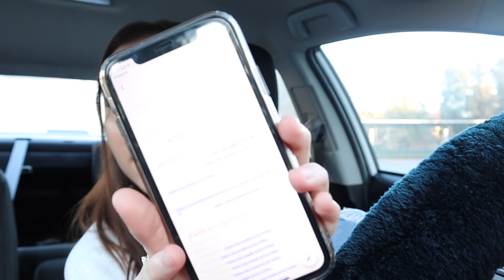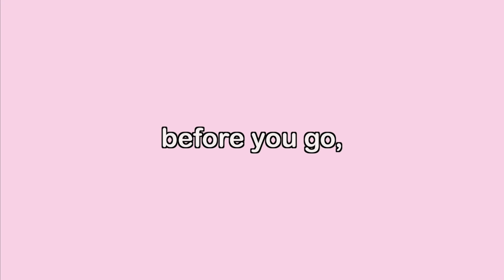some last minute christmas wishlist ideas for u!!